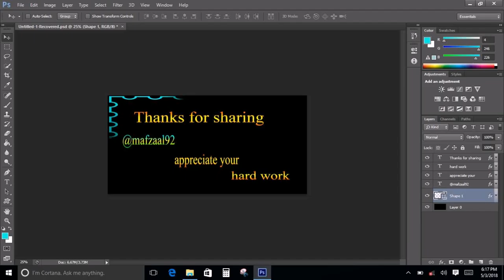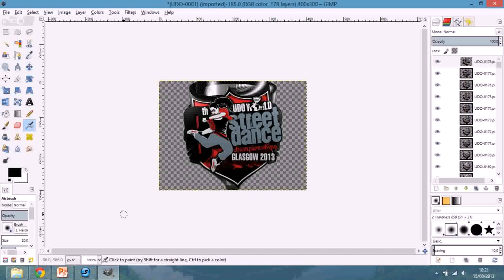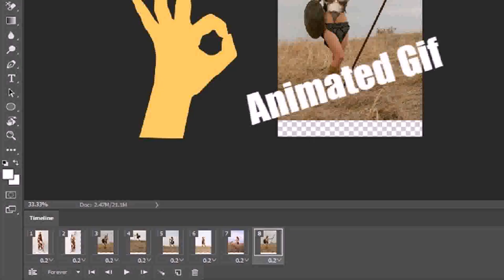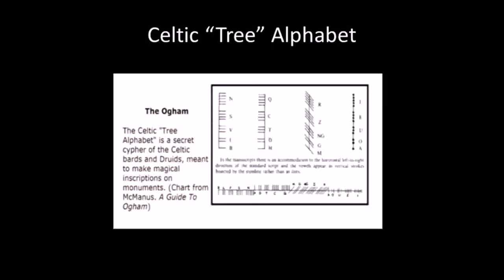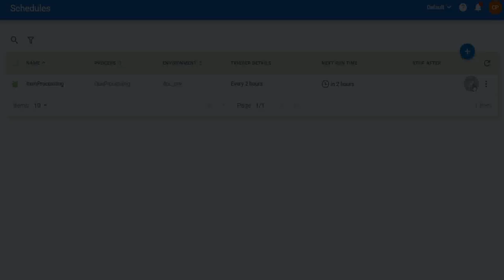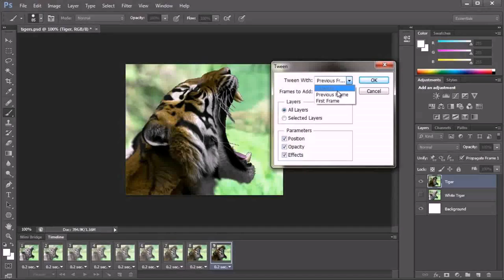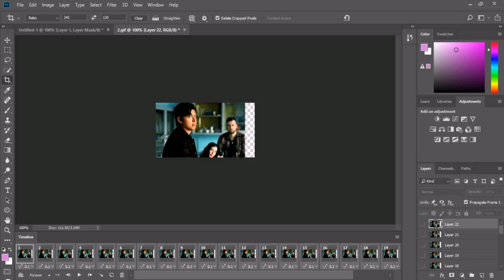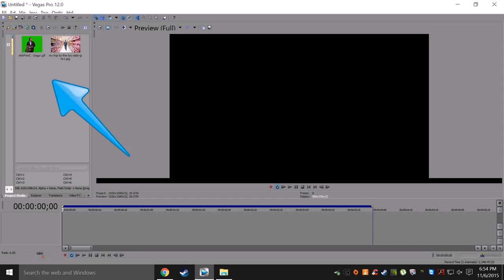Gif Maker - DaddyGif.com (see description)